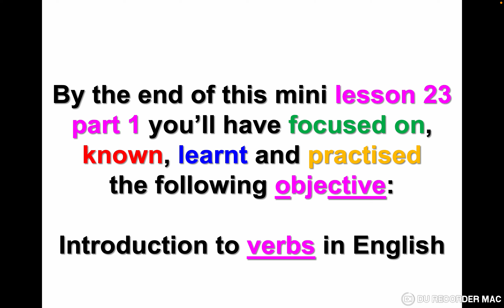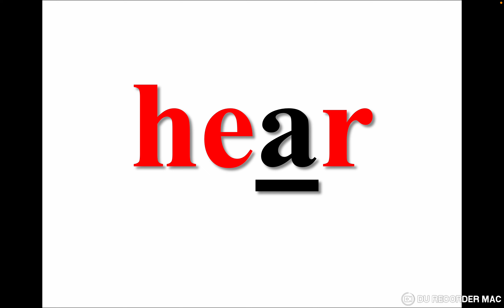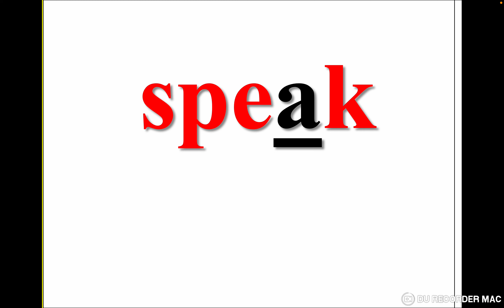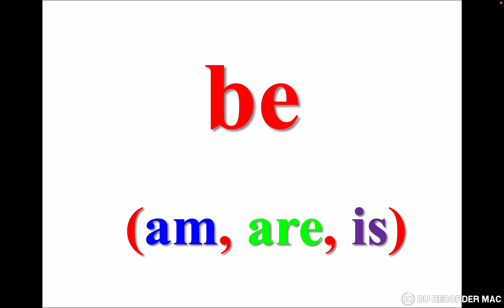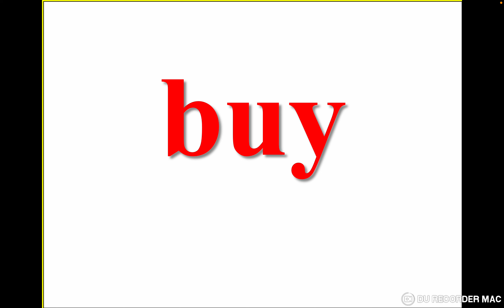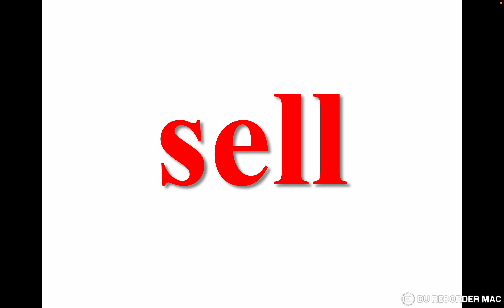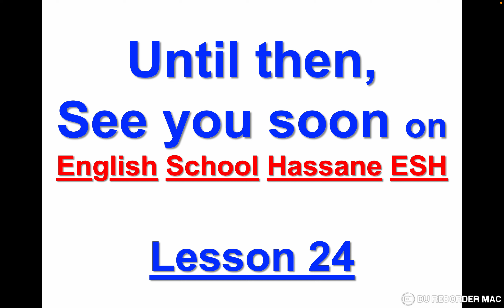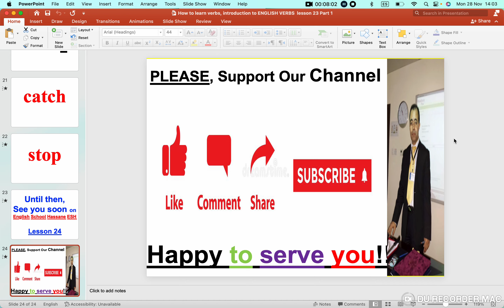English Verbs 1 / lesson 18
To connect with our channel:
 Our channel name: English with Hassane 2

If you benefit from our channel and like to help us financially, as symbolic as possible, just click on the heart symbol with the dollar symbol inside it, which is located at the bottom of all the videos in the channel. May Allah reward you!!! Advantages of joining our channel: Communicating with subscribers via WhatsApp and email. A direct meeting with associates to discuss their problems in the English language. Courses requested by associates. Giving lessons (A1, A2, B1, B2). Responding to what the associates requested and the list is long. The English Language Teaching Program in Arabic Learn English Conversation An English course for beginners